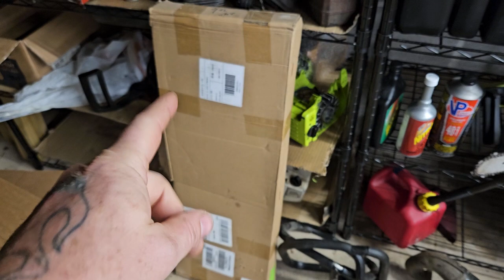Winner of the secret weight contest!